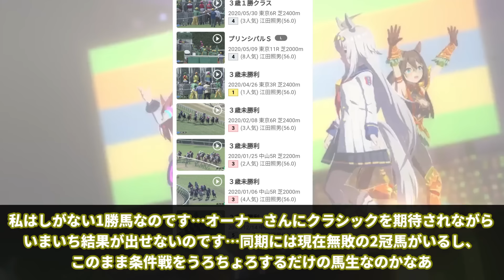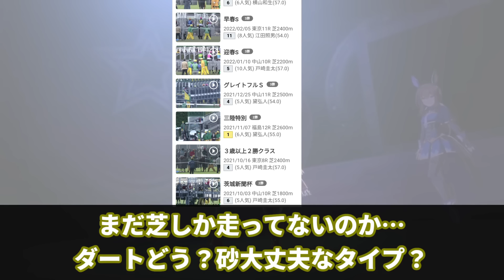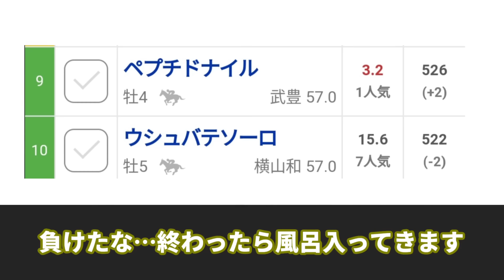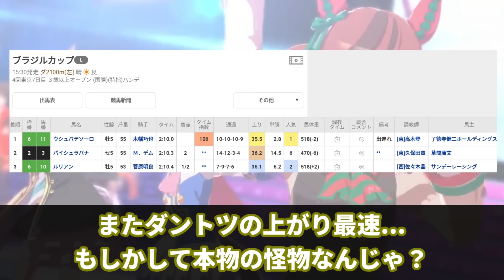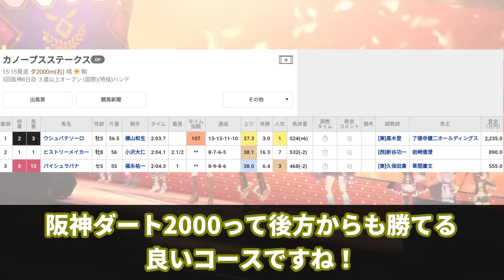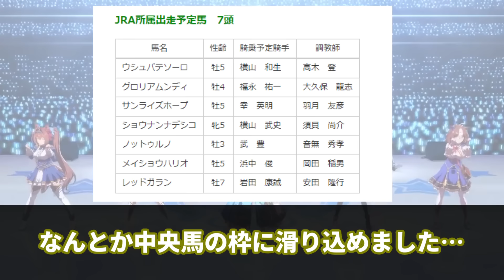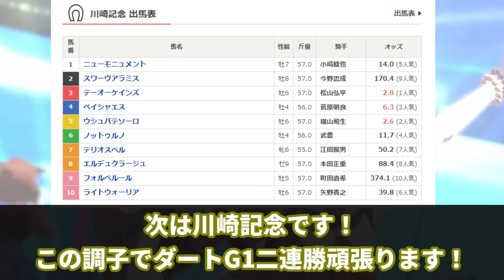【競馬の反応集】「えっ!? 5歳になってからダートに挑戦するんですか!?」に対する視聴者の反応集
今回は「えっ!? 5歳になってからダートに挑戦するんですか!?」に対する視聴者の反応集について紹介しました。

引用